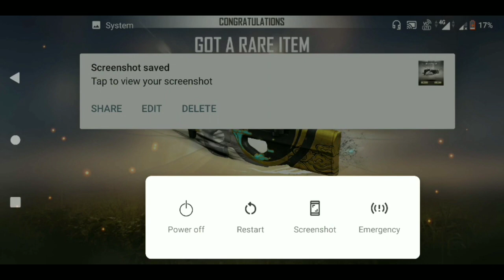How to get P90 Permanent Gun Skin || Only 1 Spin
▶ IndonesiaFreeFire
▶ Latinfreefire
▶ Singaporefreefire
▶ IndiaFreefire
▶ Brazilfreefire

Gaming God
gaminggod